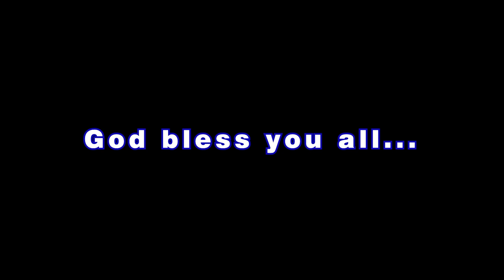#178 | THE WHOLE ARMOUR OF GOD Final Part ||Ps Diganta Ali